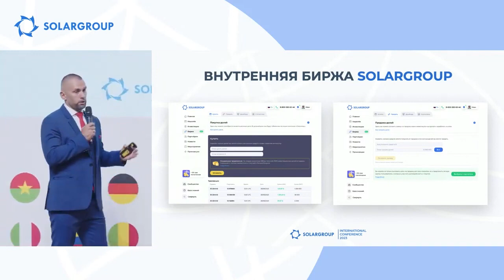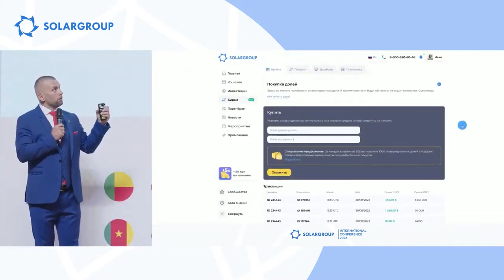Внутренняя биржа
Скоро в личном кабинете SOLARGROUP появится новый функционал с акционированием, а так же внутренней биржей, где можно будет продать или купить доли в проекте СОВЭЛМАШ уже по внутренним ценам.